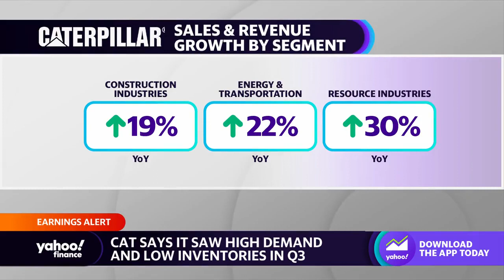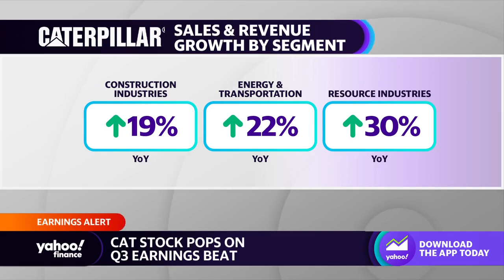Caterpillar reports strong earnings, resilient demand for Q3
Yahoo Finance Live anchors Julie Hyman, Brian Sozzi and Brad Smith  discuss third-quarter earnings for Caterpillar.